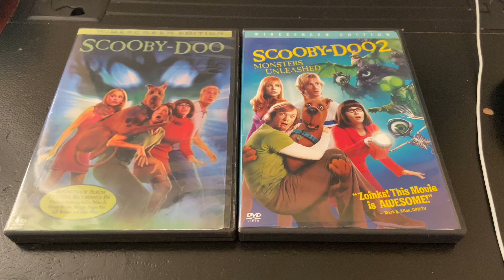Scooby-Doo And Scooby-Doo 2: Monsters Unleashed DVD Overview